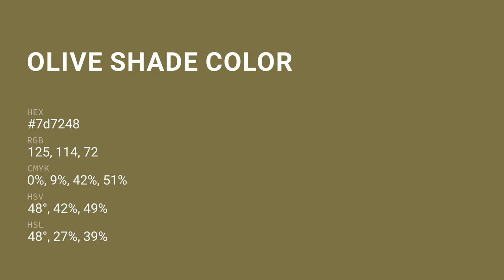Olive Shade color 7d7248 hex color - Yellow color - Cool color 7d7248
What color is Olive Shade ? 7d7248 hex color - Yellow color - Cool color 7d7248

Hex 7d7248 Color Code is also known as Olive Shade color.